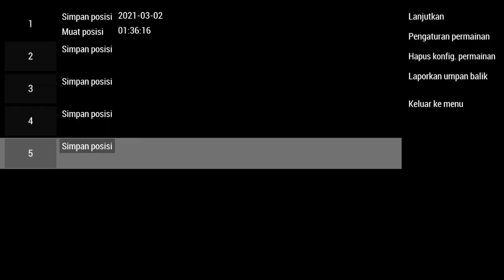[MHFU] Ternyata Bisa Nyolong Akun Bjir!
wahh... omw jadi sword user nih.
mayan bisa dapat akun mbaksul :3